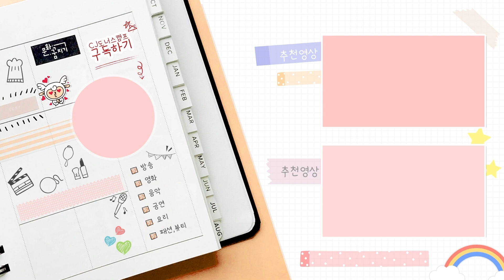[문화꿈지기] 율천고등학교 PLAY-C "우리들의 라스트 댄스"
율천고등학교 PLAY-C 친구들의 2020년도 마지막 이야기!
여러분의 꿈을 진심으로 응원합니다 🙌

✔기획/제작: 2020 CJ도너스캠프 문화꿈지기 대학생봉사단 콘텐츠팀
김동진 이수현 최은아